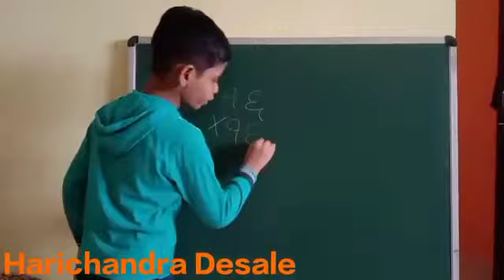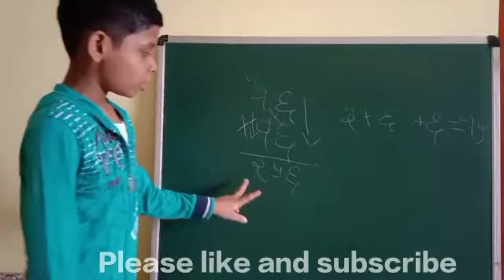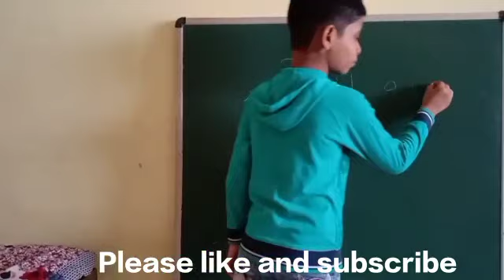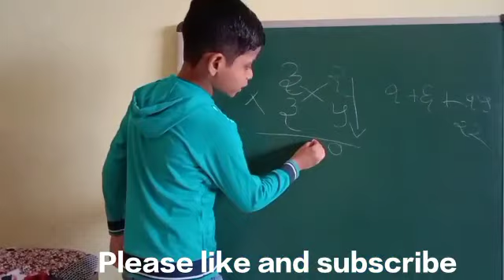2 Digits fast multiplication trick | 2 digit multiplication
Hello! dosto swagat hai aap sub ka aapke apne channel main. Aaj main aapko 2 digit multiplication asan tarike se kese karenge uske baremain dikhane wala hun.

About this video :

1. 2 digit multiplication
2. 2 digit multiplication trick
3. मल्टिप्लिकेशन ट्रिक्स
4. multiplication tricks
5. Guna karne ke tarike
6. गुन्हा करने के तरीके
7. ગુણાકાર કરવાની પદ્ધતિ
8. વૈદિક ગણિત
9. वैदिक गणित
10. Vaidik Ganit
11. गुणाकार करण्याची पद्धत
12. गुणाकार करण्याची शॉर्टकट पद्धत
13. gunahkar karne ki shortcut pad
14. gunakar kasa Karu shakto
15. मॅथ्स पझल